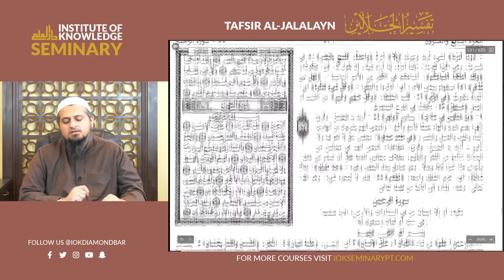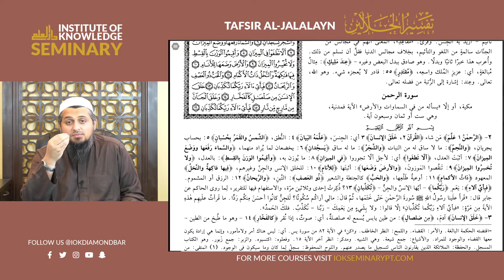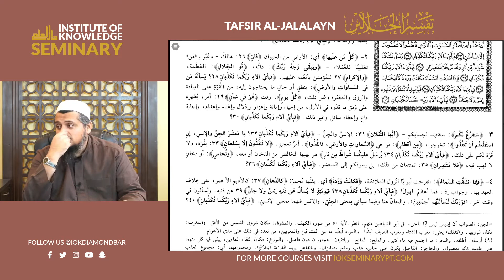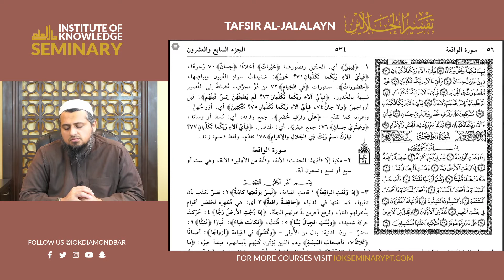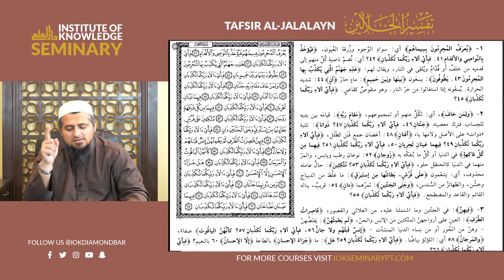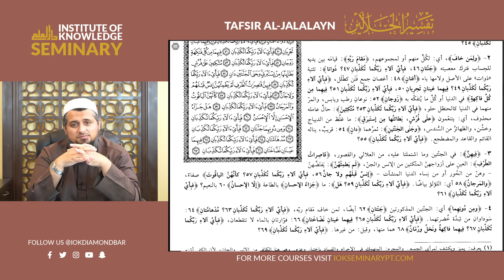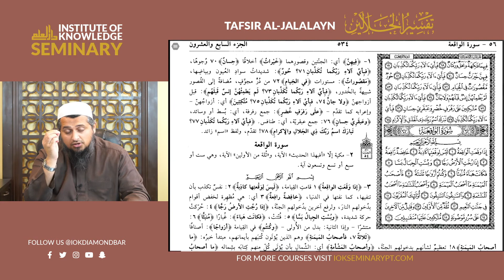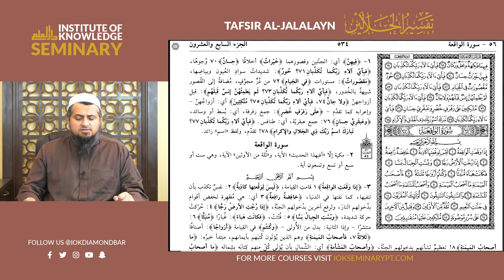Shaykh Furhan Zubairi | Tafsir al-Jalalayn #275 | Surah Al-Rahman | 3/25/21